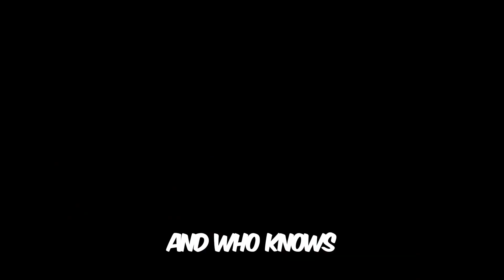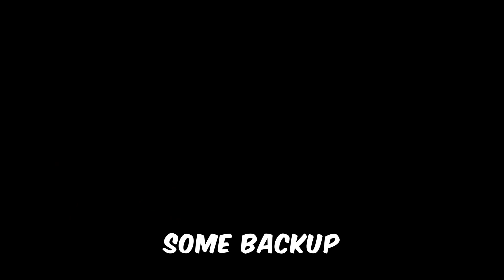SKIBIDI TOILET 72 PART 2 RELEASE DATE | EPISODE 72 PART 2 THEORY ALL SECRETS?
skibidi episode 72 part 2 leaks and release date
when will skibidi toilet 72 release
what will happen in skibidi toilet 72 part 2
skibidi toilet 72 part 2 theory
skibidi toilet 72 part 2 PLOT
where is skibidi toilet 72 part 2

credit-@TelooGhoib @DaFuqBoom